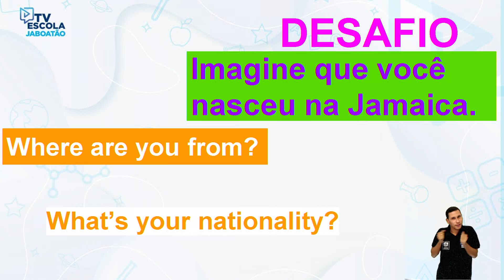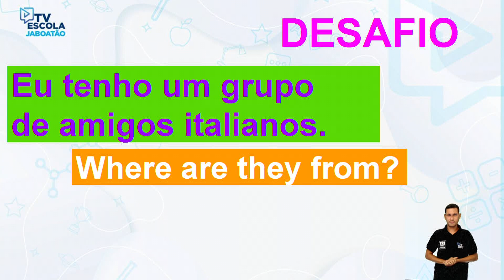TV Escola Jaboatão | 6º INGLÊS | PERSONAL PRONOUNS